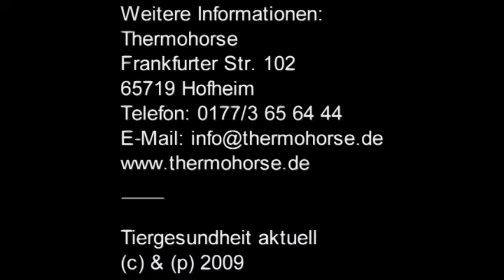Thermografie beim Pferd II: Prophylaxe und Trainings-Überwachung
Stefanie Lips in Aktion und im Interview